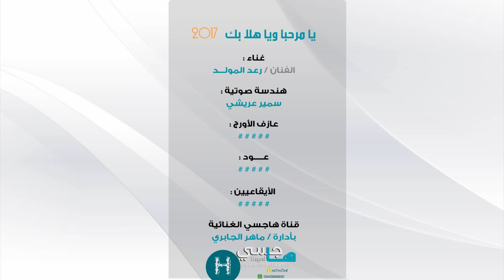يا مرحبا ويا هلا بك | رعد المولد ( موقع هاجسي ) 2017